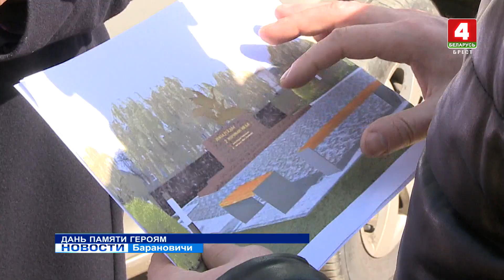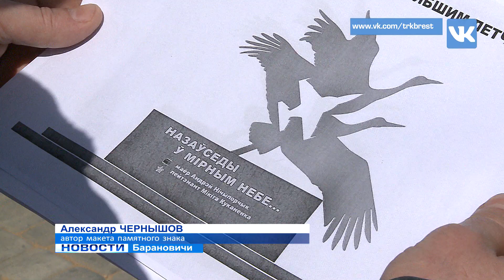ДАНЬ ПАМЯТИ ГЕРОЯМ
Два улетающих в небо журавля станут символами подвига героев Беларуси Андрея Ничипорчика и Никиты Куконенко. В Барановичах на месте крушения самолета возводят памятный знак. Уже завершили монолитные работы, на финишной прямой благоустройство. Открыть объект планируют к годовщине трагедии.